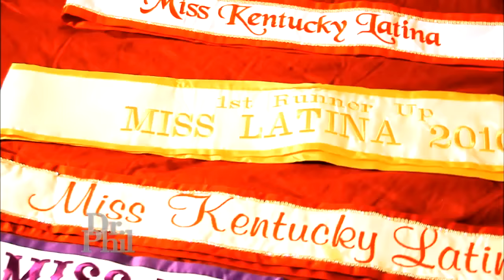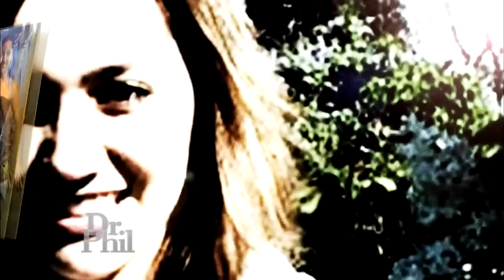Former Beauty Queen Describes Arrest For Alleged Assault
A former beauty queen discusses her 2010 arrest for alleged assault. Police claim she stabbed a gas station attendant and beat up a pharmacist. What's her side of the story?